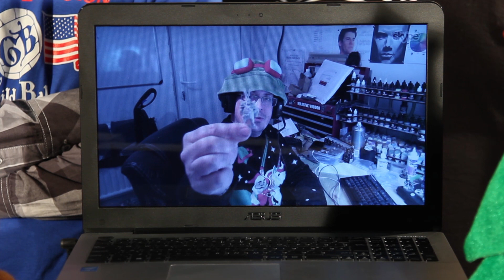Steamforged News - CHRISTMAS SPECIAL! 15/12/15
Ho ho ho, Merry Guild Ball!